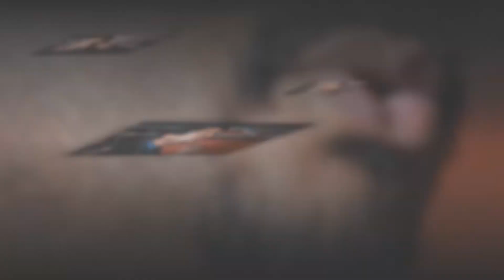Mic On Fire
TKMK-4 Productions Event
TursaPhoto.com, photography.
Instrumental Rap Beats Mp3